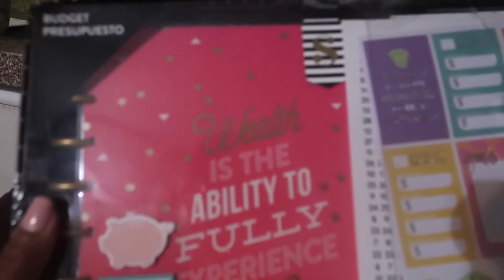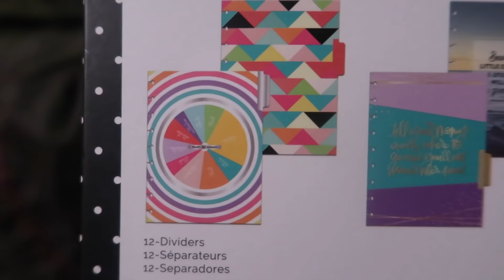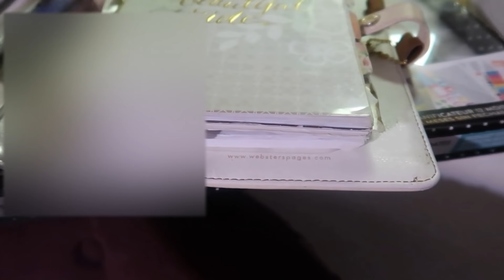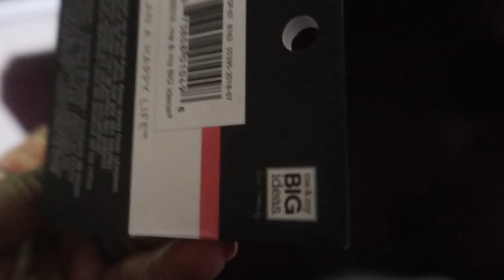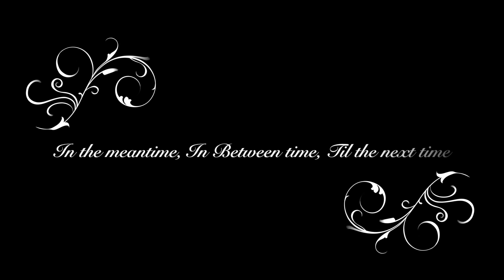THIS IS A MUST HAVE----Issa Vlog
I'm preparing my budget, and show you what I buy to stay on track

Samsung NX3300